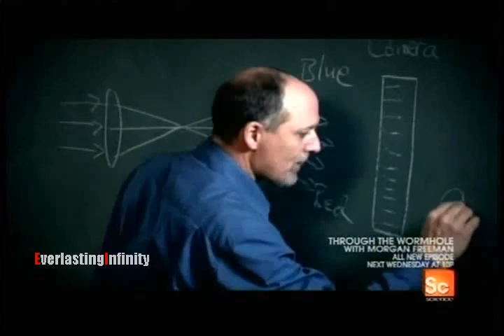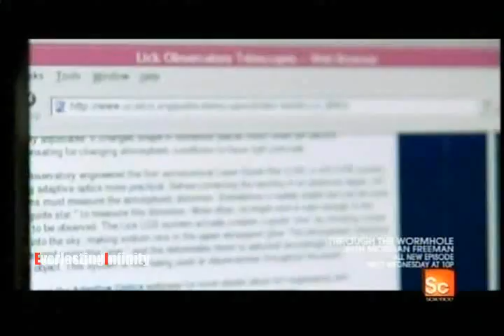Through The Wormhole - episode 6 (Are We Alone?) pt 3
with Morgan Freeman

[air date - July 14, 2010 @ 7.00pm]

[upload date - July 14, 2010 @7.15pm]